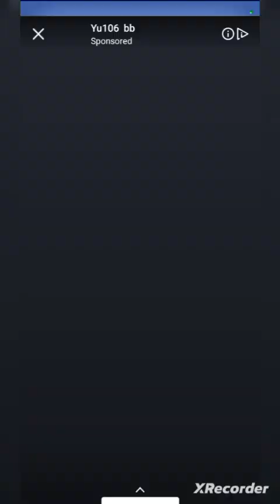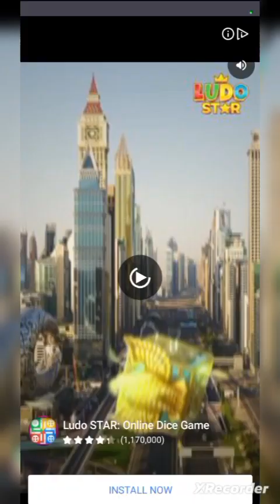Twisted Tangle | Level 01-10 | Game Time With NSCGAME.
Twisted Tangle is an entertaining puzzle game to test your unraveling skills. In this addictive game, you aim to untangle ropes in as few moves as possible. The gameplay in Twisted Tangle is simple ...